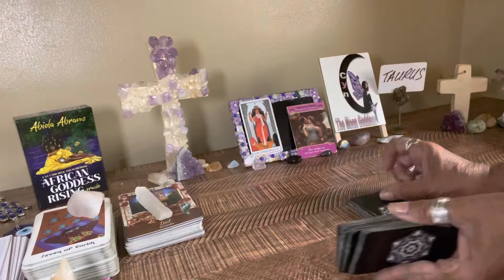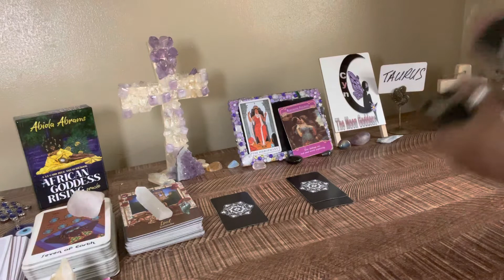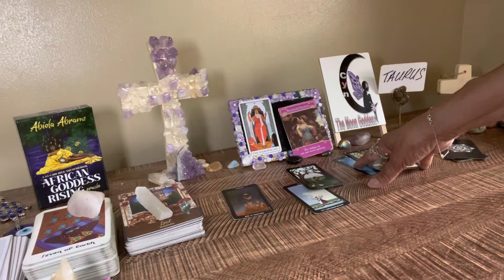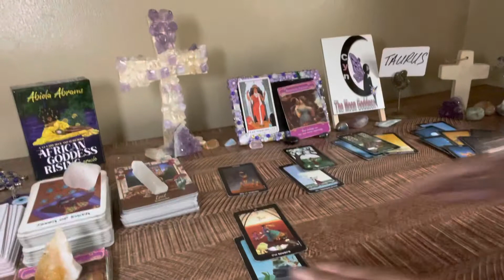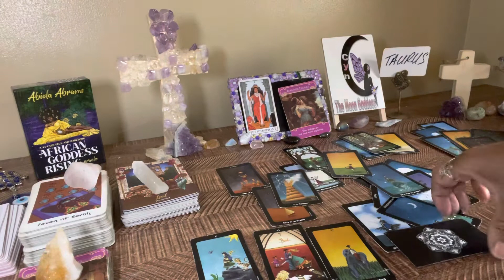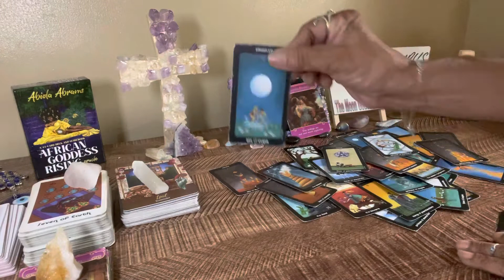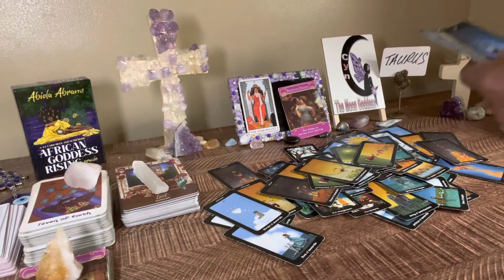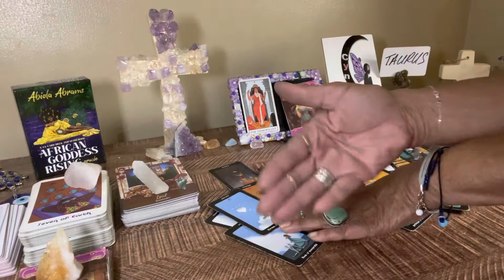Taurus ♉️ Singles Week of 8/8/22. Go with your heart Taurus ♉️. Your feelings are real